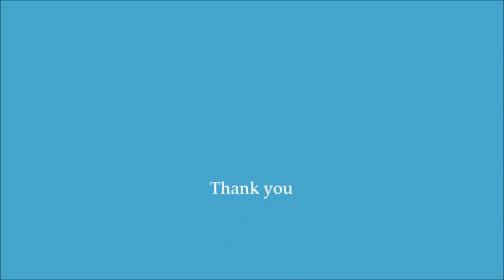Russell : Bach BWV 1002 (Astounding Live)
David Russell plays Bach BWV 1002  Live Guitar Concert 1990

Bach - Violin Partita No. 1 in B minor, BWV 1002

Johann Sebastian Bach  21 March 1685 – 28 July 1750
 was a German composer and musician of the late Baroque period.